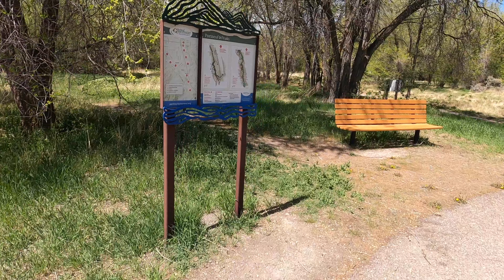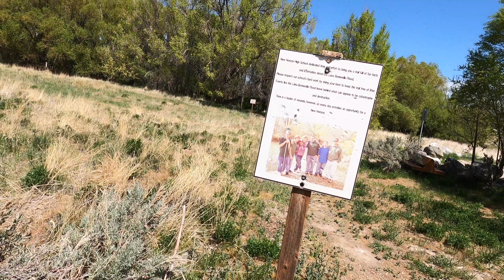Walking Millward Mile Trail Parking Lot Park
A walk around Millward Trail Park in Pocatello, Idaho. Filmed with GoPro 8